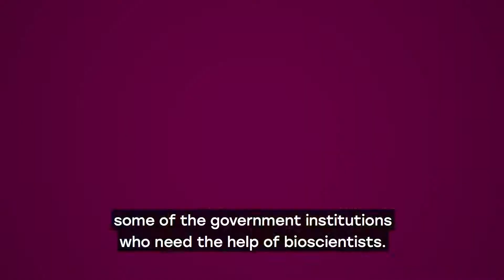An introduction to MSc Pharmacology and Biotechnology at Sheffield Hallam University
Watch course tutor Dr Alessandra Princivalle talk about the MSc Pharmacology and Biotechnology course at Sheffield Hallam University.

Find out more about studying and applying for our Pharmacology and Biotechnology degree